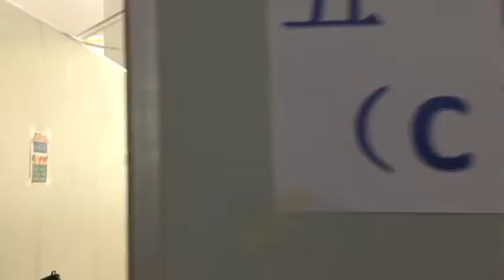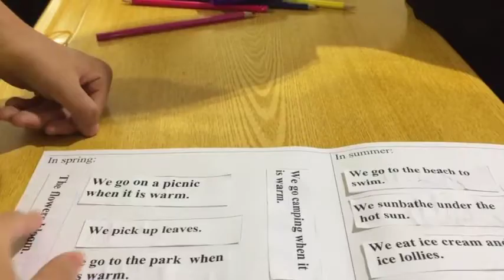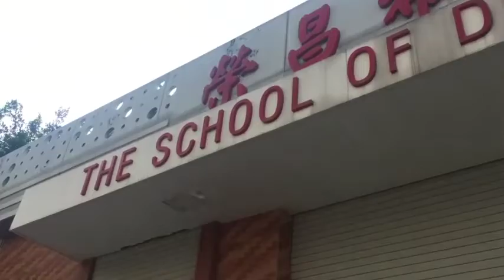A 4-year teaching journey in Shantou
2nd Runner-up 2018